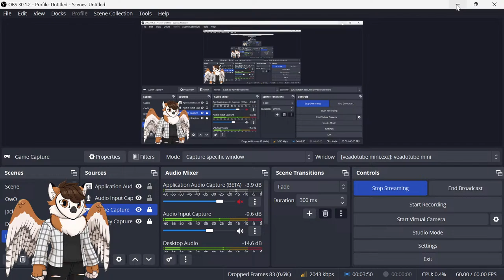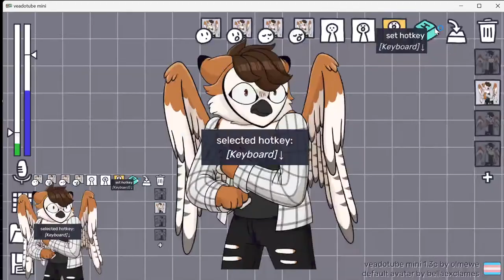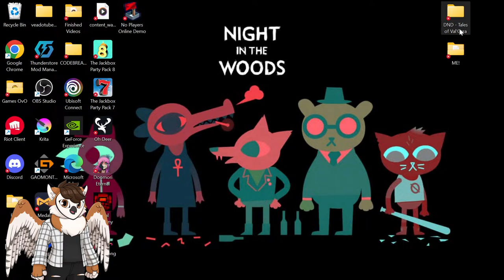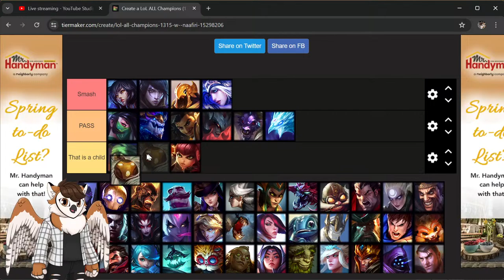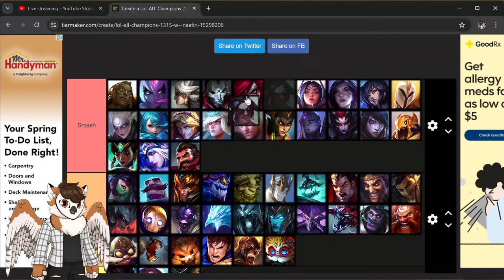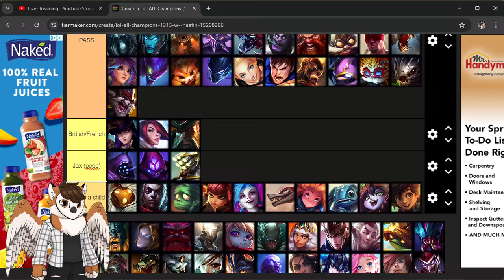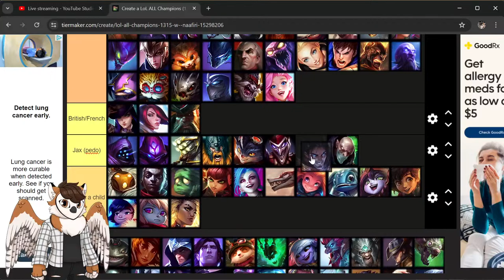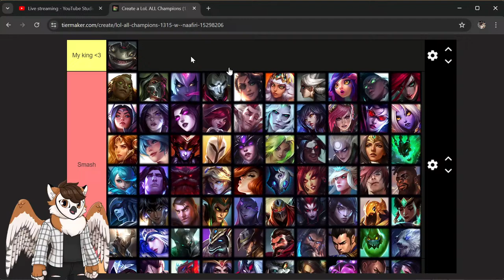League of Legends CLASH TIME! / Am I down bad? - League of Legends Smash or Pass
We playing Clash with the gang! (hopefully if we have enough people) Then after I am going to find out how down bad I am my smash or passing all champions in league!